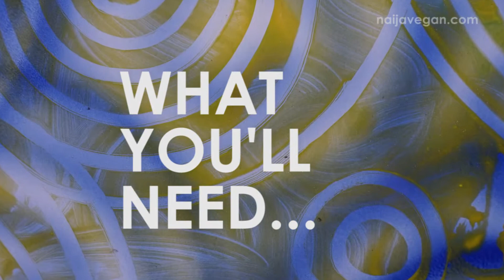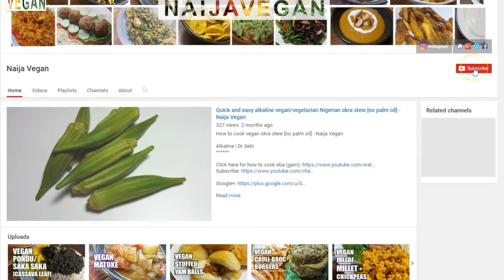How to cook vegan millet stir fry - Naija Vegan